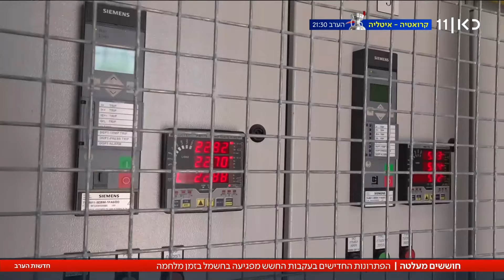החשש מהעלטה: הפתרונות הלא מספקים של המדינה והביקורת של בכירי משק האנרגיה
כאן חדשות | את הפתרונות לאיום העלטה בישראל פיתחו בכירי משק האנרגיה. אבל גם הם מודים שמנכ"ל נגה שהתריע והותקף דווקא צודק: למרות המשקיעים והפיתוח הטכנולוגי - ישראל רחוקה שנות אור מהחדשנות במשק האנרגיה בעולם. הם מזהירים כי ישראל תושבת אם תהיה תקיפה ומאשימים את רשות החשמל, שבמקום לסייע - רק מעכבת. הכתבה של דנה ירקצי, מתוך חדשות הערב 24.06.24